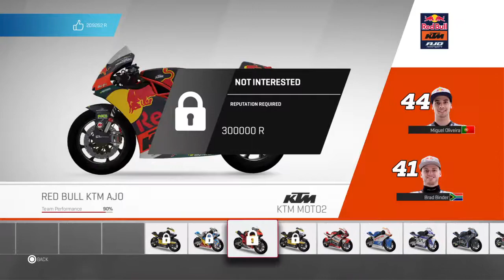Motogp 17 - Rider Career #3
Just want to make videos people will enjoy, likes and subscriptions much appreciated!